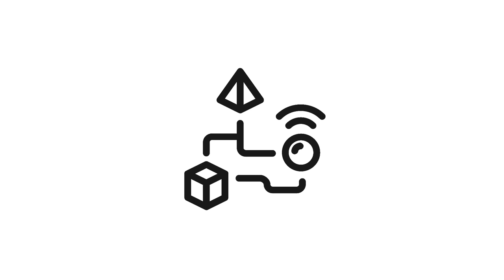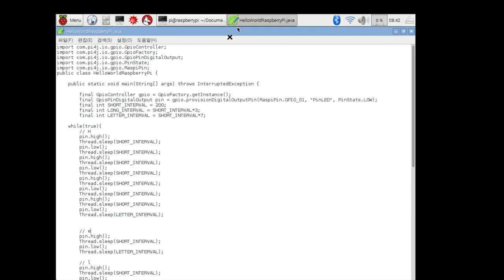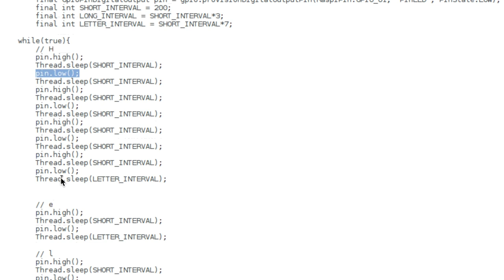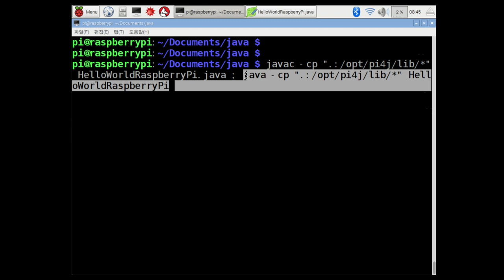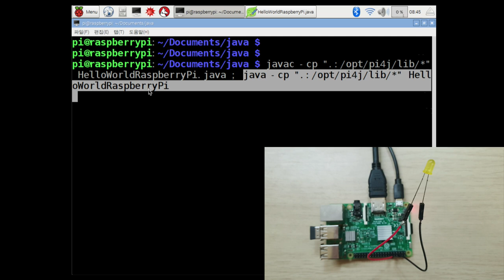JAVA1 - 5.b. 사물을 자바로 제어하기